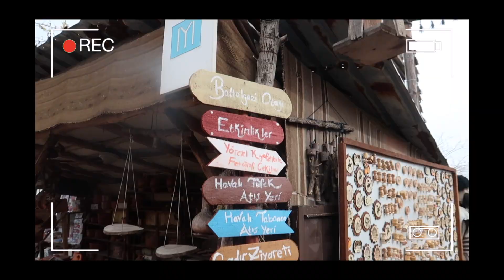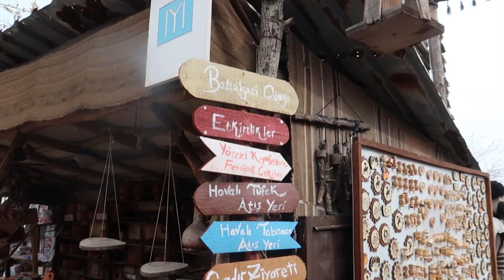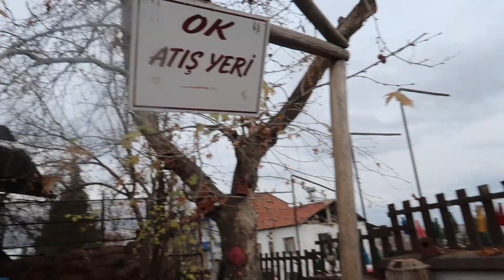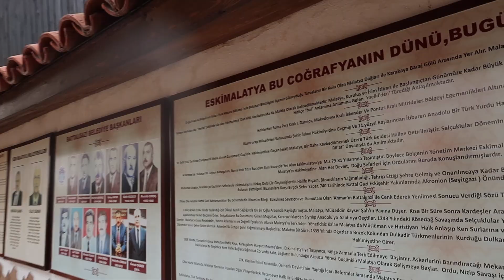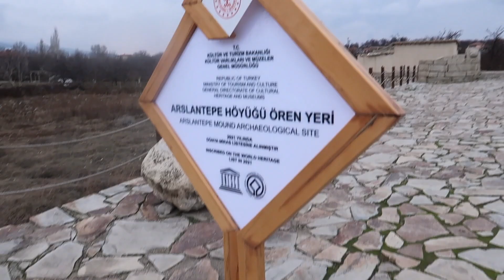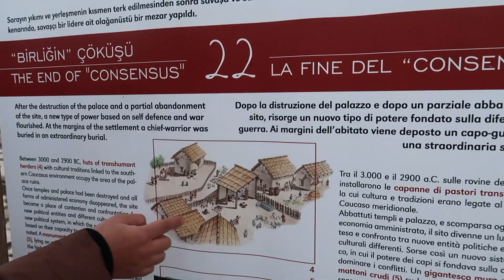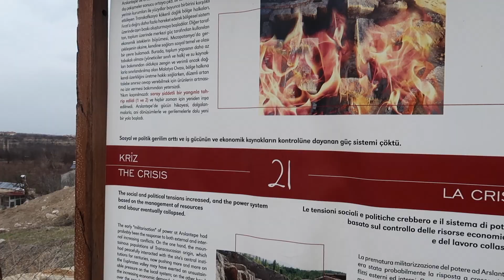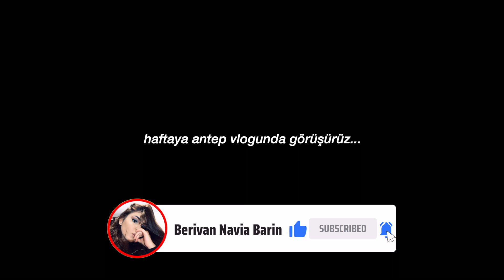MALATYANIN TARİHİ YERLERİNİ GEZDİM - Arslantepe Höyüğü, Battal Gazi Otağı, Mustafa Paşa Kervansarayı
Herkese yeniden merhaba bugün sizlerle malatya gezimi paylaşıyorum. Umarım keyifle izlersiniz ve hala abone değilseniz, neden değilsiniz?